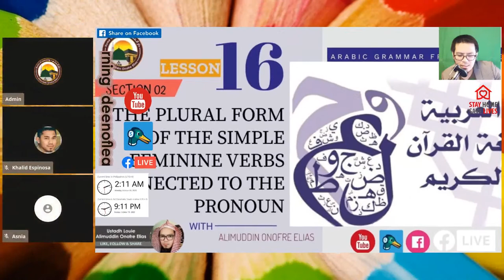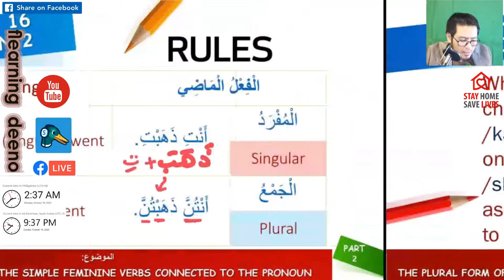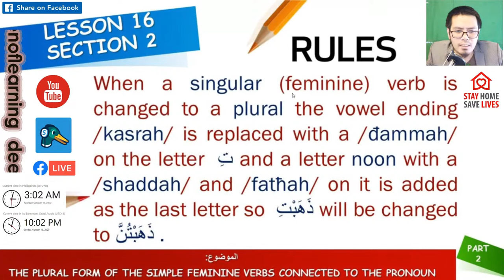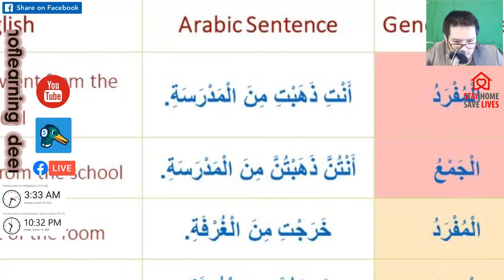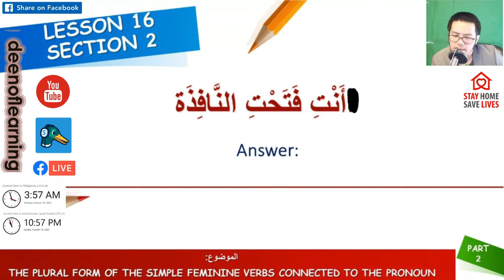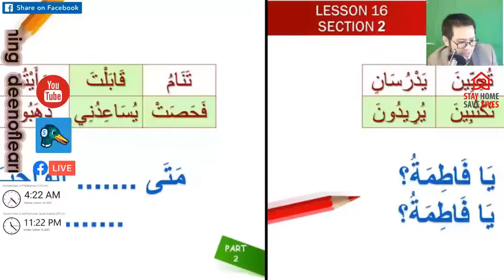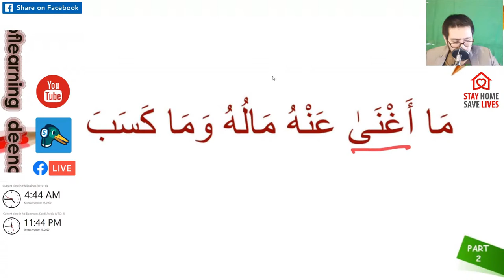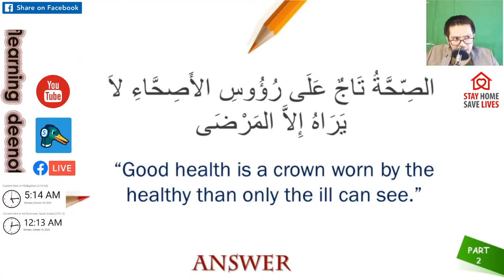Arabic Course - Lesson 16 - The Plural Form of the Simple Feminine Verbs Connected to the Pronoun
Arabic Grammar Lesson 16 (Part 2)
Topic:
The Plural Form of the Simple Feminine Verbs Connected to the Pronoun